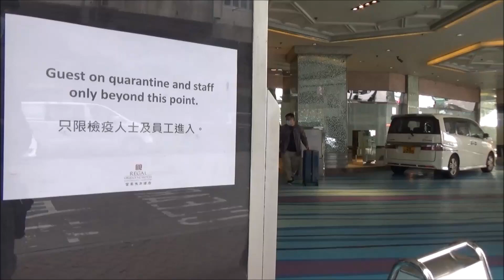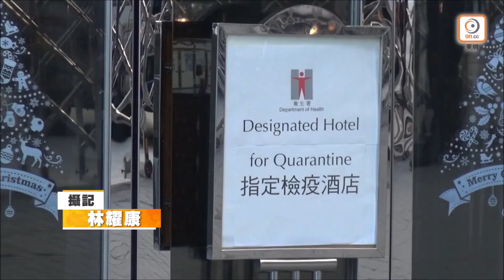【on.cc東網】5指定檢疫酒店今運作 街坊憂選址近民居增播疫風險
//港府早前宣布，海外人士抵港需以專車送往指定酒店隔離檢疫，其中5間今日(18日)起投入運作。位於九龍城的富豪東方酒店，繼早前用作等候檢測結果中心後，今再度成為指定檢疫酒店，有附近居民指出，附近較多長者居住，擔心被感染，只能無奈稱「政府要防疫，無得反對」。下午約2時，首批旅客乘專車抵達該酒店，進入酒店前有職員為旅客核對資料，酒店門外則有食環署安排的外判清潔工以漂白水清潔街道。//

【5指定檢疫酒店今運作　街坊憂選址近民居增播疫風險】